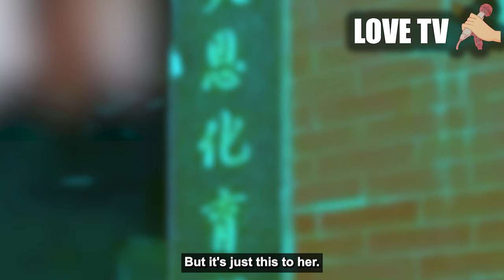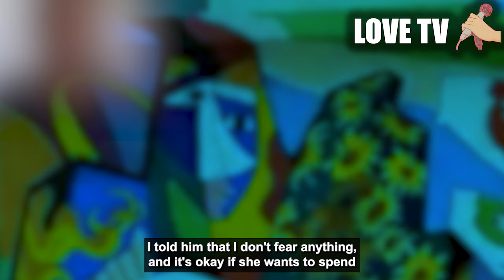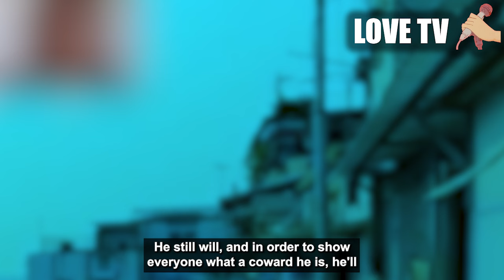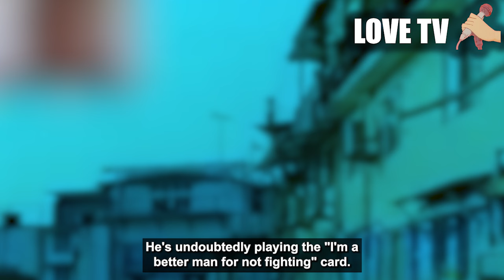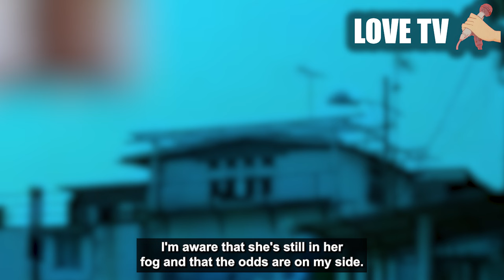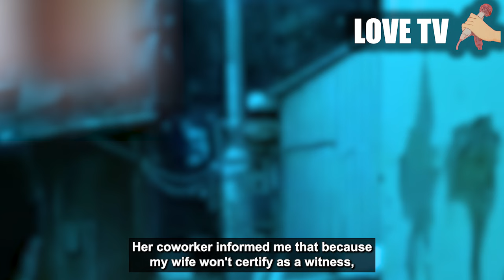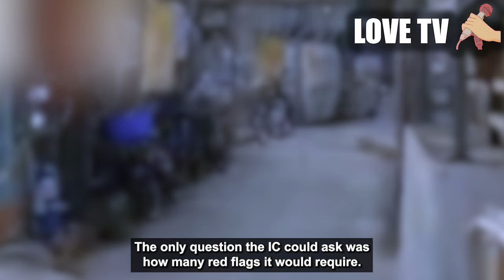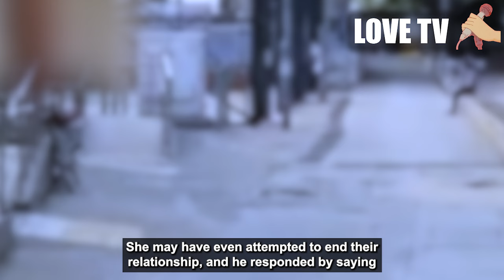PART 4 UPDATED to divorcing Stay at home wife Lied about her WORK AFFAIR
how to be happy in this relationship?

Part time voice actor who loves to read relationship stories in my spare time.

So you will have a better relationship.